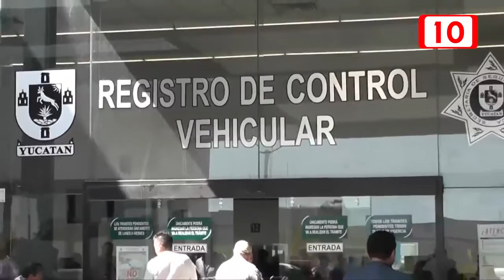83259 SSP seguirá deteniendo vehículos que estén fuera de la ley